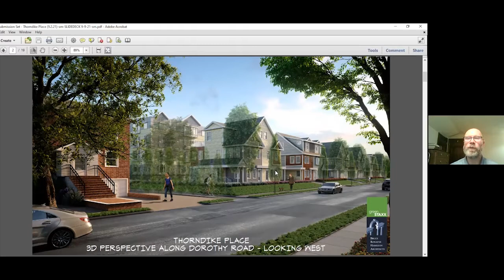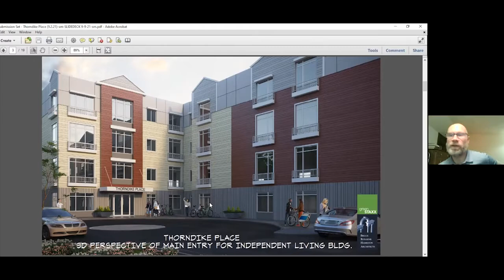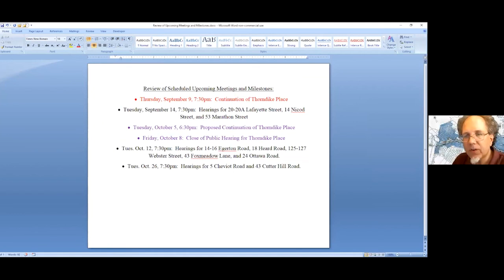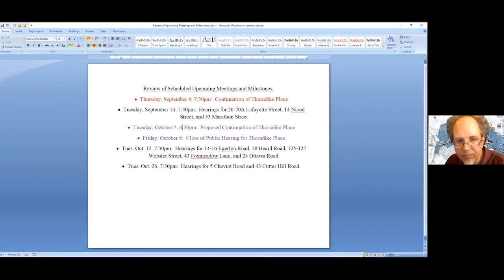Zoning Board of Appeals Meeting - September 9, 2021